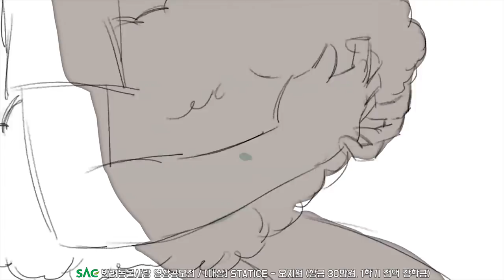[싹튜브] SAC반려동물사랑 영상공모전 대상 STATICE 오지원 상금30만원, 1학기 전액장학금 서울종합예술실용학교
SAC반려동물사랑 영상공모전 대상 STATICE 오지원 상금30만원, 1학기 전액장학금